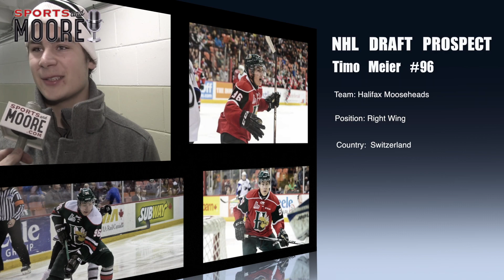San Jose Sharks Prospect Timo Meier profile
Update: The San Jose Sharks selected Timo Meier with the 9th pick of the 2015 draft.

Halifax Mooseheads winger Timo Meier had a tremendous 2nd season in the QMJHL and steadily moved in the 2015 NHL draft rankings.  The Swiss native is a  sure fire 1st round pick  and here is a video profile of this top NHL prospect.  Meier and family will be at the annual NHL draft in Sunrise, Florida in June.  Here is a draft profile.